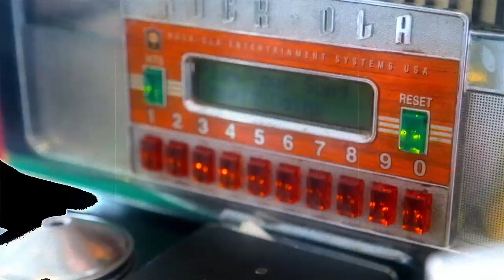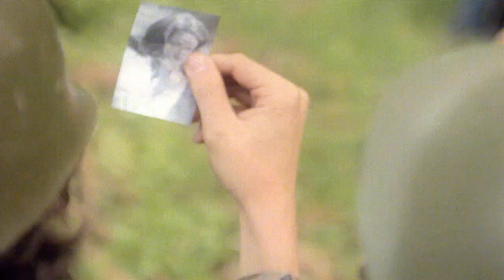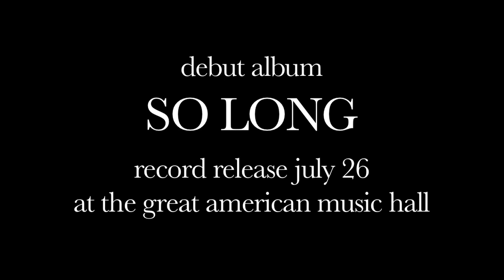Tumbleweed Wanderers - Roll With the Times (Official Video)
From their upcoming, debut album: So Long, which will be released on JULY 26th at the GREAT AMERICAN MUSIC HALL in San Francisco, California. This album was recorded in San Francisco at Tiny Telephone with John Vanderslice as producer.  Video directed, edited, and filmed by Andrew Callaway...We love you!